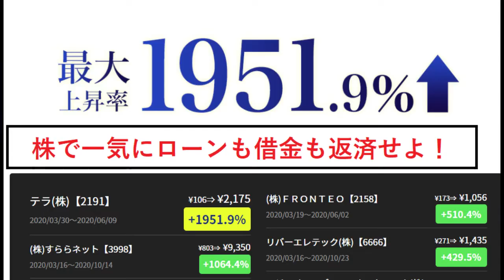【隠居TV】速稼塾新コンテンツ「株スクール＝Rising＝」の紹介（ZOOMライブ）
Topic: 株スクール

Passcode: 518646

「件名：速稼塾（あなたのお名前）」